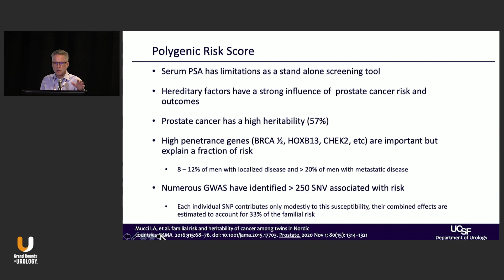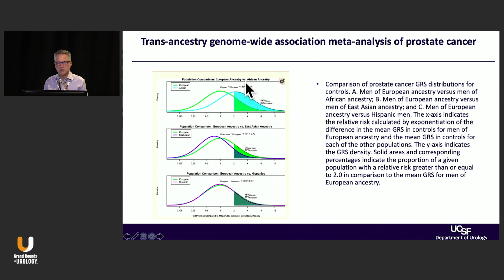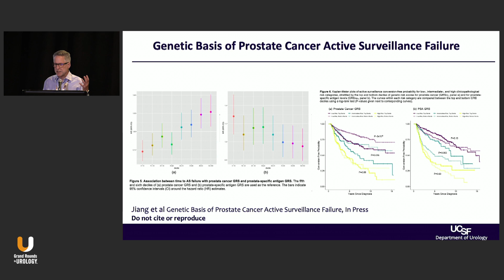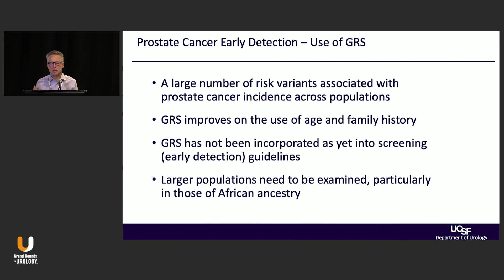Use of Polygenic Risk Score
Peter R. Carroll, MD, MPH, discusses the use of polygenic risk scores to improve upon PSA for prostate cancer screening.